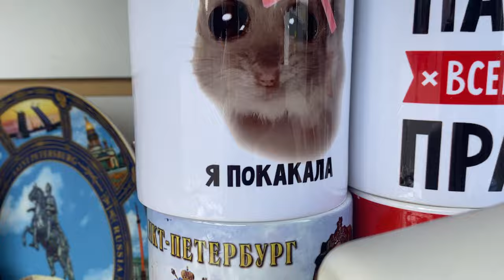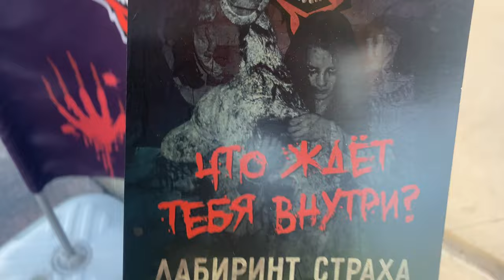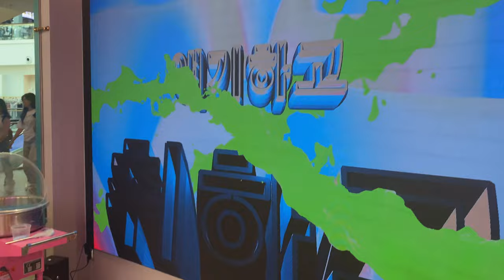ЗАБЛУДИЛИСЬ В ЛАБИРИНТЕ СТРАХА👻 С ПОДРУГОЙ! 😱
Сегодня мы с Катюшей покажем вам красивые места Санкт-Петербурга, а потом отправимся в настоящий Лабиринт Страха! Мы решили не только погулять, но и пощекотать себе нервы и отправились в самый страшный лабиринт Санкт-Петербурга! Крики, ужас, неожиданные повороты... 😱 Выживем ли мы в этом аду? Смотрите до конца, будет страшно интересно!